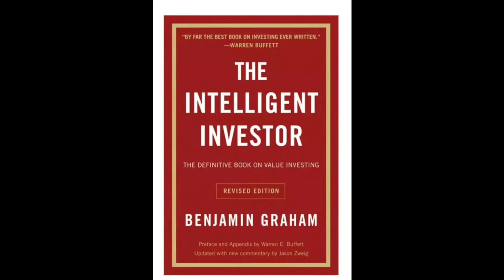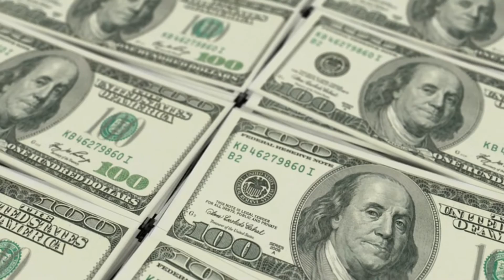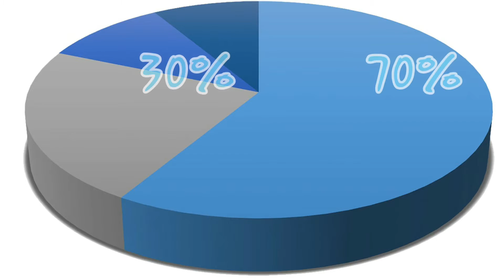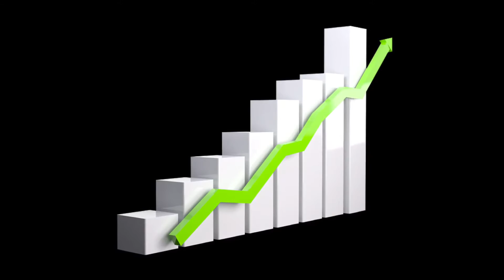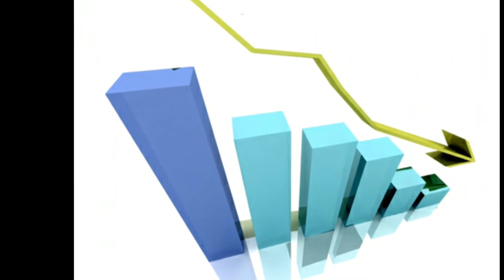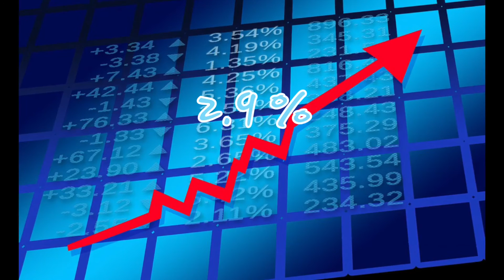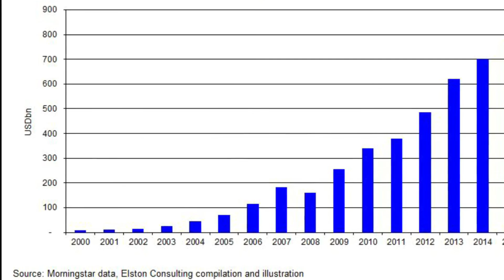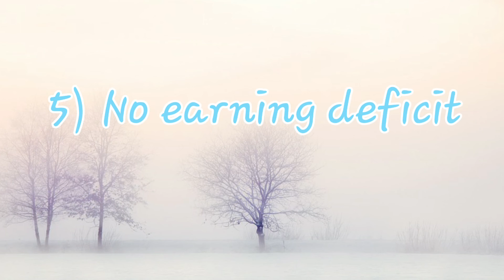පාඩු නොලබා ආයෝජනය කරන ආකාරය - How to invest as a defensive investor (The Intelligent investor)